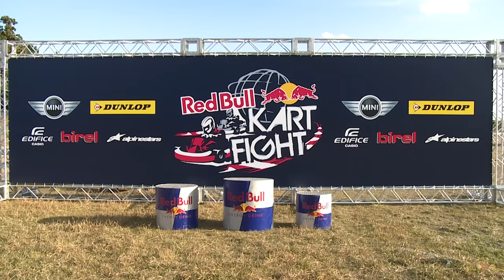Reb Bull Kart Fight 2015 Japan Final 表彰式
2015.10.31 鈴鹿サーキット国際南コース（三重県）